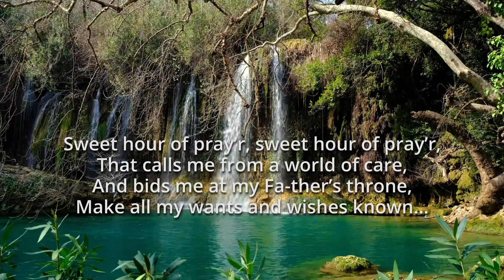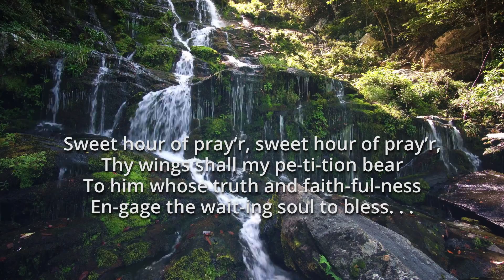Sweet hour of prayer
Hymn was written by William W. Walford
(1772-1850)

William W. Walford, a blind preacher of England, is the author of the hymn beginning "Sweet hour of prayer." This hymn first appeared in print in the New York Observer September 13, 1845. The contributor who furnished the hymn says:

"During my residence at Coleshill, Warwickshire, England, I became acquainted with W. W. Walford, the blind preacher, a man of obscure birth and connections and no education, but of strong mind and most retentive memory. In the pulpit he never failed to select a lesson well adapted to his subject, giving chapter and verse with unerring precision, and scarcely ever misplacing a word in his repetition of the Psalms, every part of the New Testament, the prophecies, and some of the histories, so as to have the reputation of knowing the whole Bible by heart."

Rev. Thomas Salmon, who was settled as the pastor of the Congregational Church at Coleshill in 1838, remained until 1842, and then removed to the United States, is believed to have been the contributor who says of the hymn: "I rapidly copied the lines with my pencil as he uttered them, and send them for insertion in the Observer if you think them worthy of preservation."

From: Nutter, C. S., & Tillett, W. F. (1911). The hymns and hymn writers of the church, an annotated edition of The Methodist hymnal. New York: Methodist Book Concern.